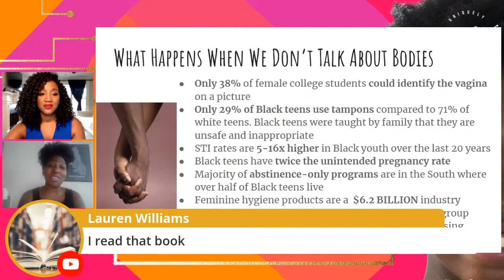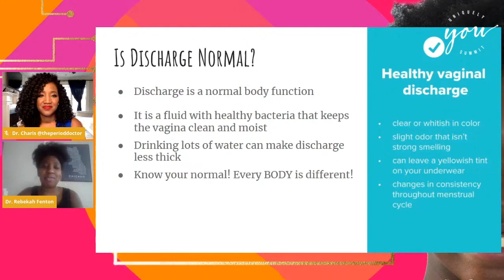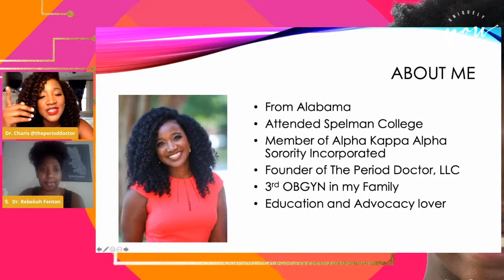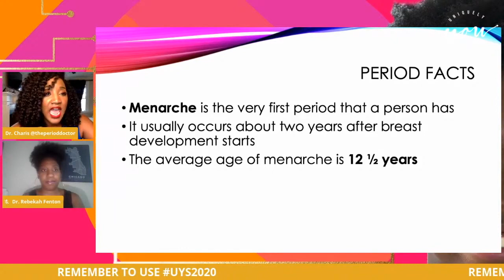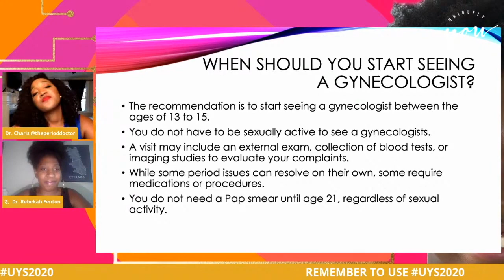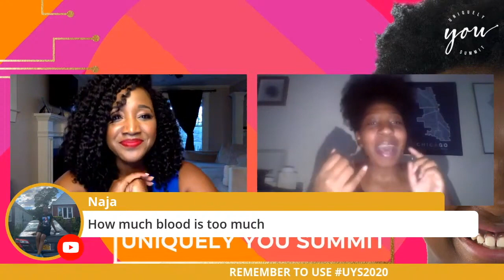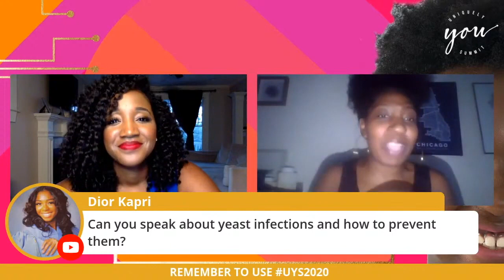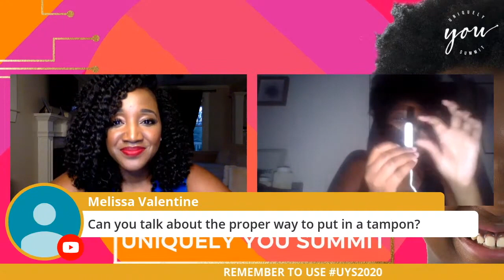Black Girl Body Love with Dr. Rebekah & Dr. Charis on Saturday, November 14, 2020 at UYS2020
Part of the UNIQUELY YOU SUMMIT’s commitment to Black girls is to teach them a proper knowledge of self, how to self-love and self-care, and to help Black girls discover and use their unique and diverse voices. Breaking stereotypes and stigmas, these two Black women adolescent physicians emboldened Black girls during "Black Girl Body Love," by teaching them that they should have agency over their OWN lives and bodies.

Dr. Charis Chamber is a Board Certified OBGYN-Pedi & Adolescent Gynecologist, and Dr. Rebekah Fenton is a Pediatrician & Adolescent Health Advocate. During the UYS2020 Weekend, we positioned Black girls to abandon the misinformation about adolescent feminine care & hygiene and their periods, the misconceptions about the bodies of Black girls, and the impact of disinformation across Black generations when it comes to their health.